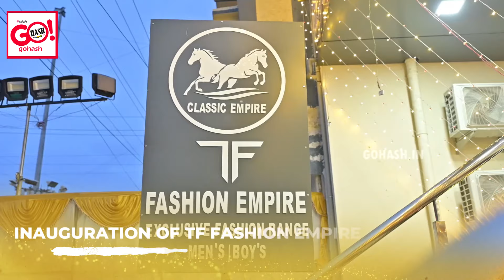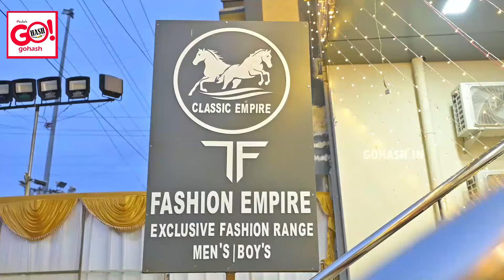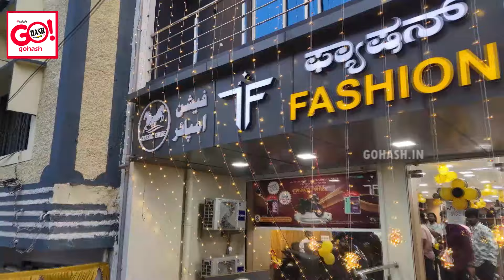INAUGURATION OF TF FASHION OPP. SANA HOTEL, TIPU CHOWK, GLB